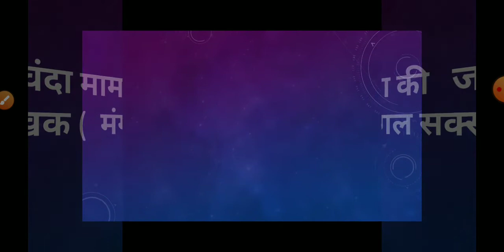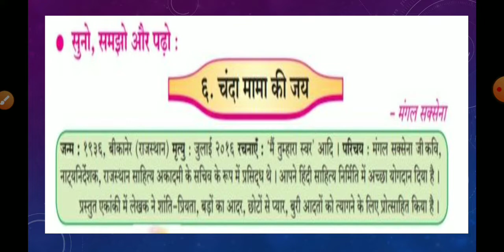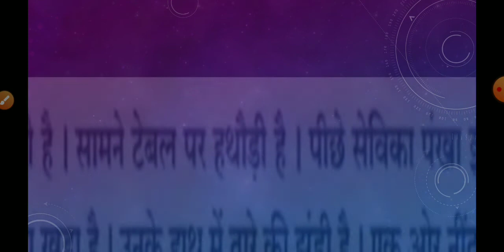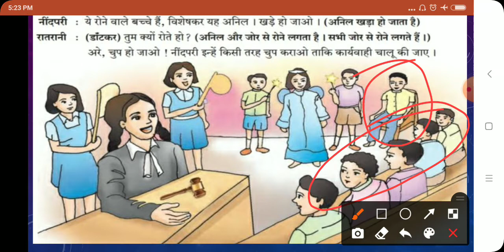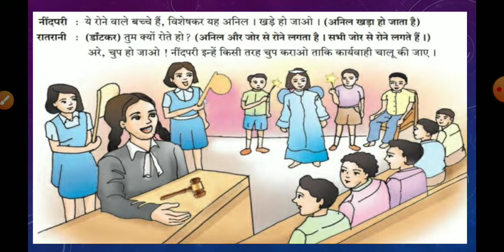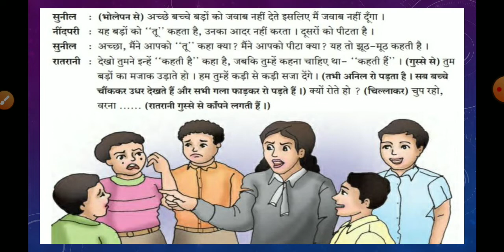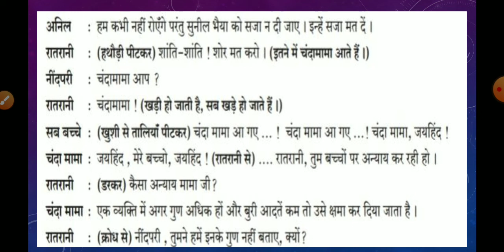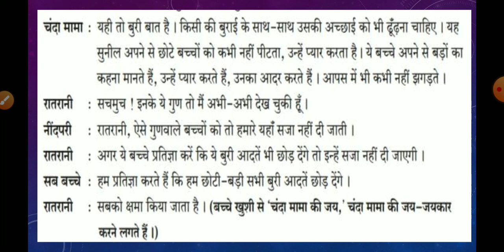7 th std Hindi Lecture 2 nd semester Lesson 6 chanda Mama ki Jay